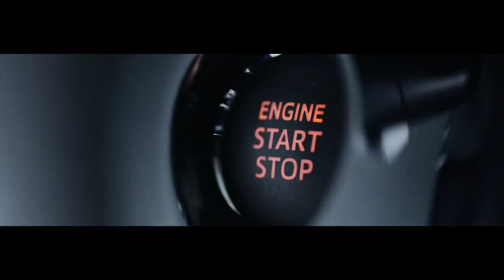Toyota Aygo 2014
Pripravljeni na novo Toyoto Aygo?